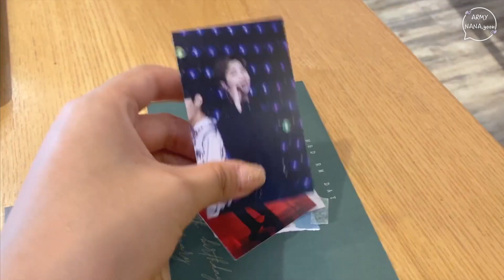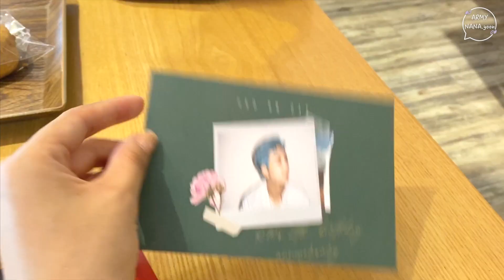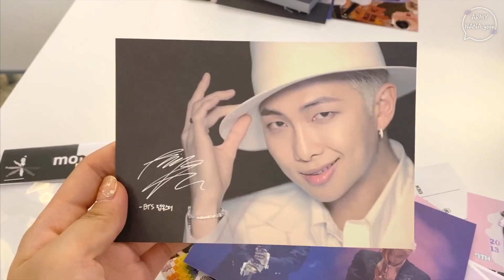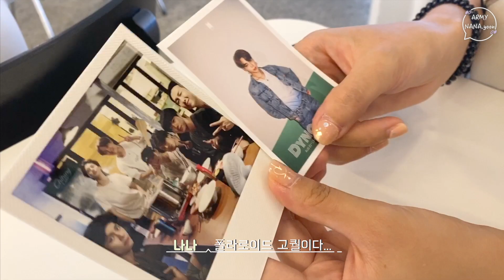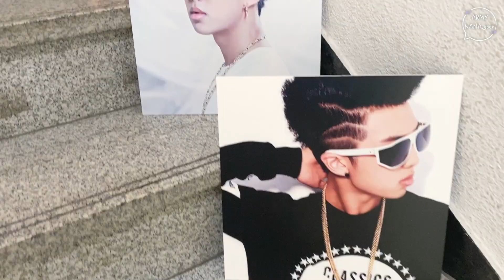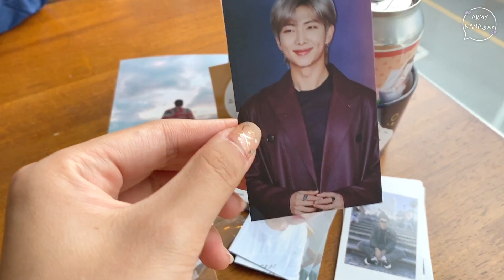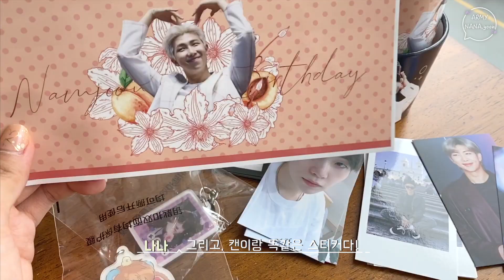방탄소년단 남준 생일 컵홀더 투어｜나눔이 넘치는 천사 아미들 만남 😇｜방탄 알엠 컵홀더｜아미 덕질로그｜BTS RM Birthday Cafe Tour｜Happy RM Day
안녕하세요 달이언니입니다 Hi, I'm Dal-e Unnie ❤︎

생일 하루전날 다녀온! 남준 컵홀더 투어 브이로그 영상입니다-💜

*방역 지침을 준수하여 촬영하였습니다*
*This video was taken in compliance with the quarantine guidelines.*

영상 끝까지 재미있게 시청해주시고

💛 여러가지 언어로 번역을 도와주세요.
💛 Please help translate this video into various languages.

BGM
🎵Walk - Ikson

(이 영상은 광고가 아닙니다.)